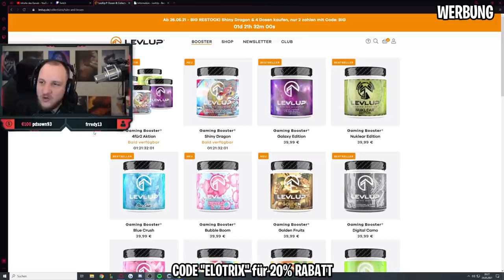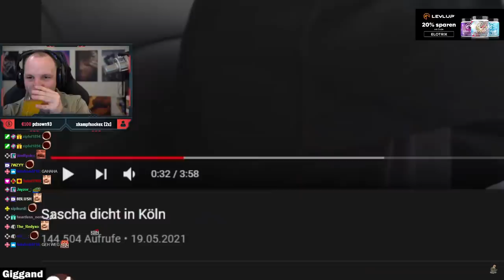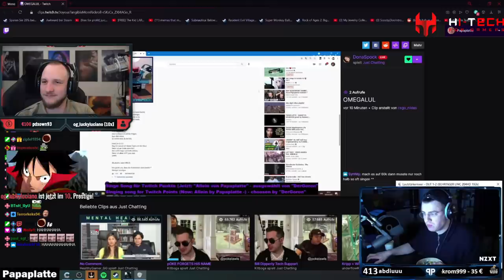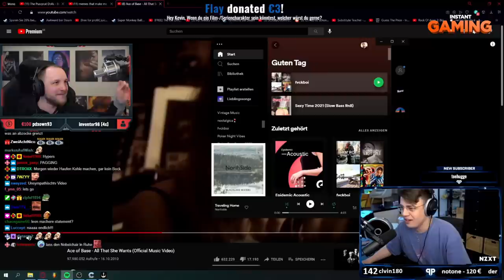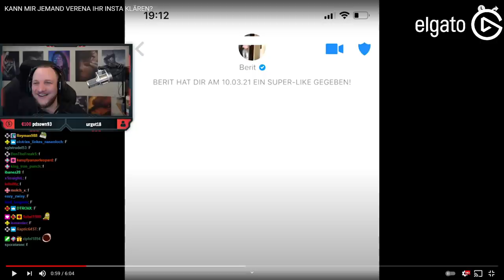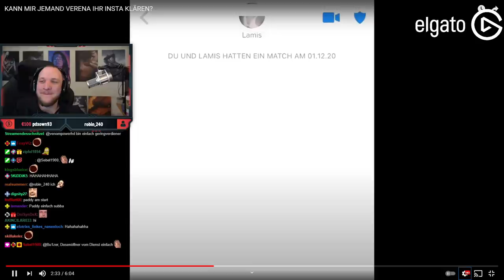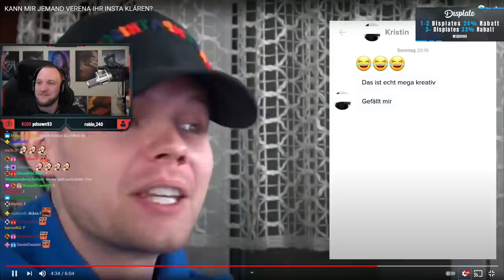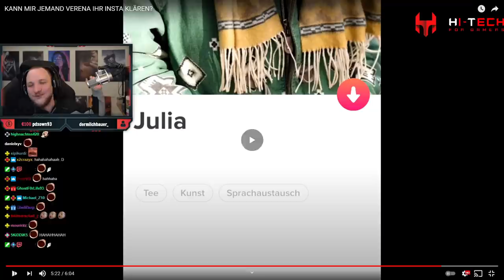"Das Beste Video von Sascha" - UnsympathischTV & Kein Konzept #59 | ELoTRiX Livestream Highlights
📅 Livestream vom 24.05 & 19.05

✂️ Cutter
 Raphael

00:00 Werbung LevlUp
00:40 Twitch Am Limit #59 Reaktion
05:55 UnsympathischTV Reaktion
14:45 Outro